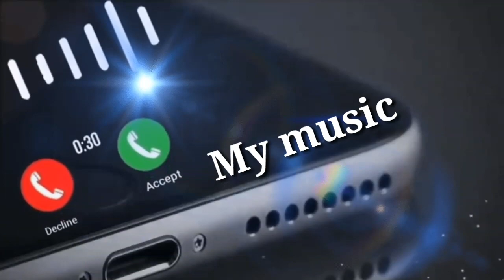my music 2022